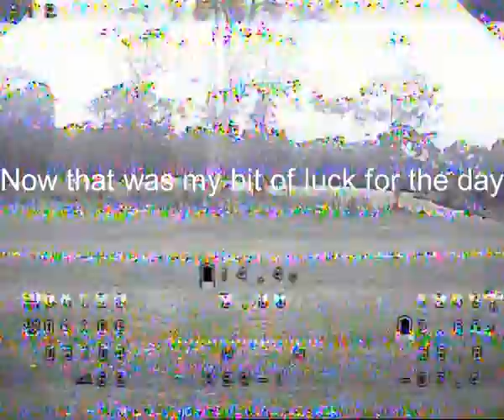Jan 24 2019 Some messing around and near misses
Once again just some messing around trying to fly this thing.
A few near misses but I had lots of fun.
Only got two packs in today, but better than none and went home with the bird still in one piece.
Can't ask for better than that.